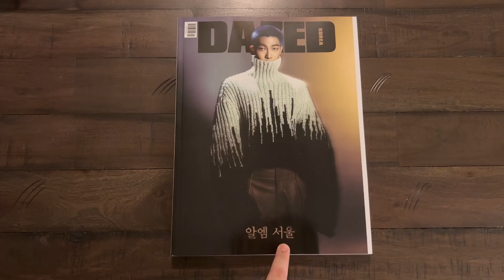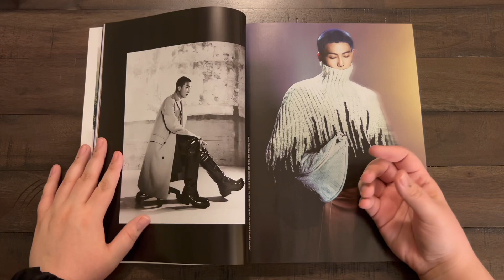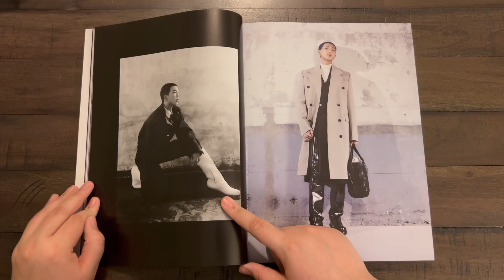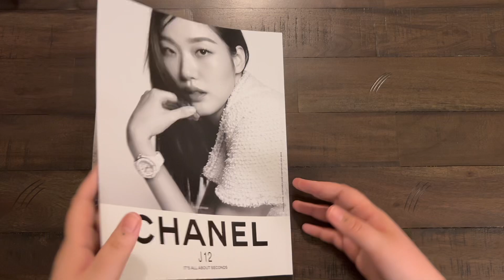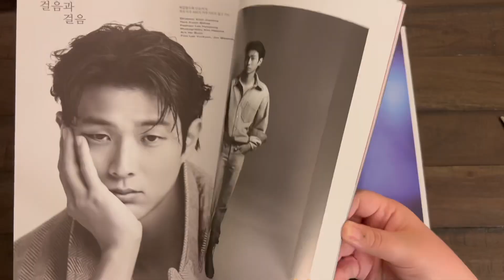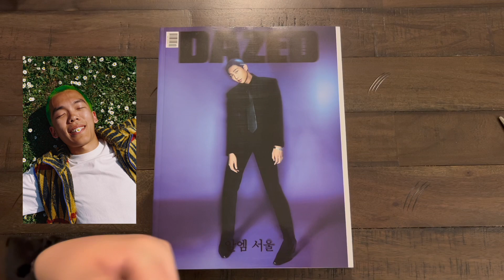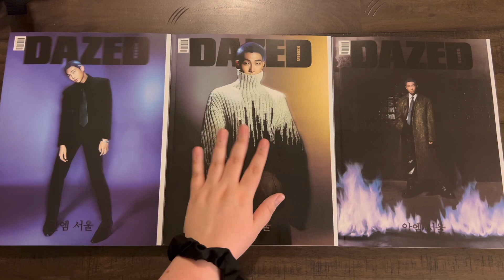unboxing dazed korea RM october 2023 cover (all 3 versions!)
Honestly there couldn’t be a better fit than Joon with Bottega Veneta. I’m absolutely obsessed with this entire photo shoot. The outfits, the vibes, everything is a 10/10 and I just love Joon so much. Whatever his next project is sounds like he is having so much fun doing it and I can’t wait to see what it is.

Twt: taebearmd

0:00 Intro
0:19 Unboxing
4:05 Alternate Covers
5:47 Final Thoughts/Outro